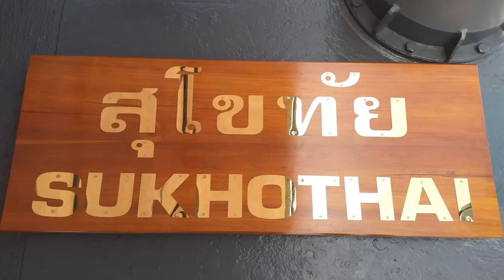จมยาว!ศึกกู้เรือหลวงสุโขทัย ศึกสหรัฐฯ-จีน ทร.ส่อยื้อกู้เรือ-สรุปผลสอบจนเกษียณ หลังจัสแมกไทยขู่ตัดFMS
ศึกกู้เรือหลวงสุโขทัย

หลัง นายชยพล สท้อนดี สส.กทม. พรรคก้าวไกล กมธ. วิสามัญพิจารณาร่าง พ.ร.บ.งบประมาณรายจ่ายประจำปีงบประมาณ พ.ศ.2567 แถลงเปิดเอกสารจาก คณะที่ปรึกษาทางการทหารสหรัฐฯ ประจำประเทศไทย (จัสแมกไทย) เตือนทวงถาม ทร. ขอให้เร่งรัดส่งรายงานอุบัติเหตุและข้อเท็จจริงที่เกิดขึ้นกับ ร.ล.สุโขทัย ตามสนธิสัญญา เพื่อให้จัสแมกไทยส่งรายงานกลับไปสหรัฐฯ

นอกจากนี้ในเอกสารยังระบุถึงบริษัท ที่จะทำการกู้ ร.ล.สุโขทัย ต้องผ่านการรับรองและการขออนุญาตจากรัฐบาลสหรัฐฯ

โดยนายชยพลฯ มีการตั้งข้อสงสัยว่า หาก ทร. ไม่ทำตามข้อตกลง จะมีผลต่อการซื้อขายยุทโธปกรณ์ระหว่างไทยและสหรัฐฯ ต่อไปในอนาคต  ในโครงการ FMS